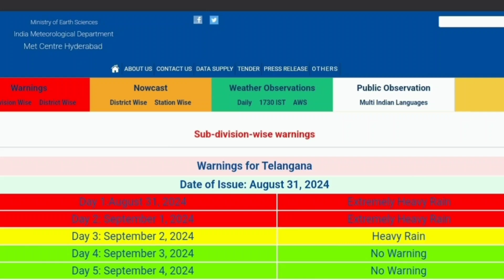Orange alert In hyd - 30 Aug to 1-sep 2024